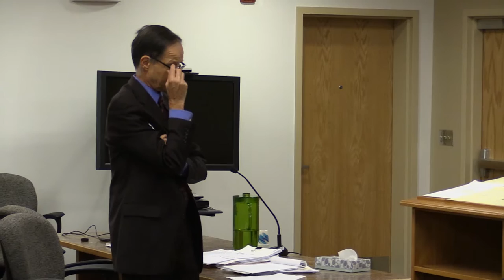2015 10 02 Robin Hood Trial Redo 12/15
The Robin Hood of Keene court proceedings enter round two at superior court after the supreme court left open a window for a continued lawsuit from the city. Garret Ean testifies for the defense.